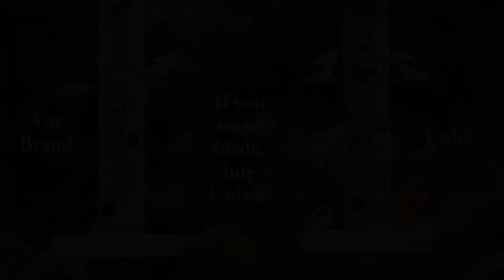Some Birds Use the Wrong Nesting Boxes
We live stream videos like this every first Wednesday of the month at 3 pm EST on Facebook.
Cole's Wild Bird Products makes the highest quality bird seed on the market. We use packaging that locks in the freshness. With our unique packaging, we avoid using pesticides or chemicals. We lock in the seeds as well as the flavor, ensuring your birds get the best tasting product. In fact, this type of packaging is usually reserved only for products made for human consumption.

If you want the very best for your wild birds, you want Cole's products. Cole's is a family owned business dedicated to giving wild birds top quality goodness that keeps them coming back to your feeders.